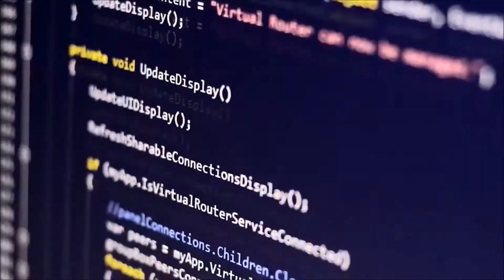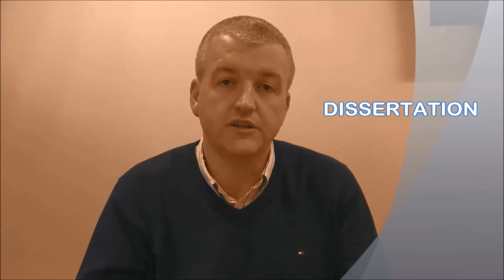IT Management at IT Carlow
Santosh Deeti is an IT Management student at the Institute of Technology Carlow. In this video he tells us about why the study of Information Technology is so vital and speaks with the Head of faculty at IT Carlow about the course, along with lecturers expert in the field...